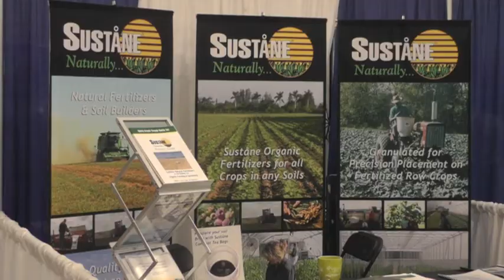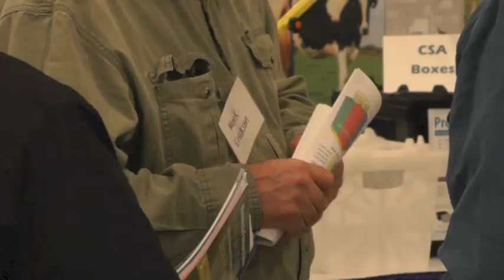15th Annual Minnesota Organic Conference Takes Over St. Cloud